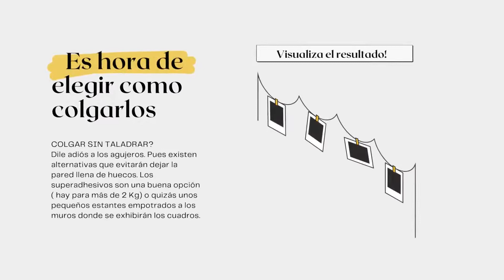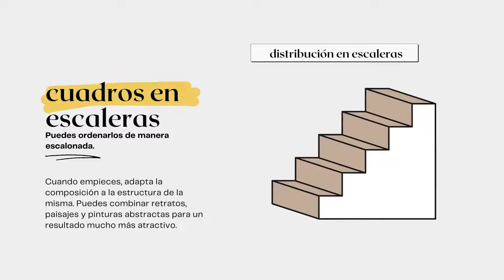APRENDE A DECORAR TUS ESPACIOS CON CUADROS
Tips para aprender a decorar diferentes espacios de tu casa con cuadros.

Si quieres una asesoría o estas pensando en remodelar algún espacio, contáctame!